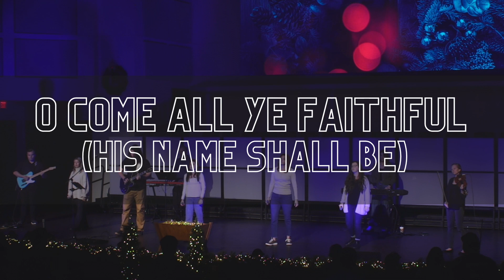O Come All Ye Faithful (His Name Shall Be)